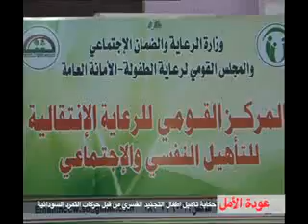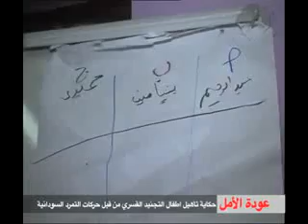فيلم عودة الامل ... حكاية تأهيل اطفال قوز دنقو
حكاية  تأهيل أطفال التجنيد القسري من قبل حركات التمرد السودانية .